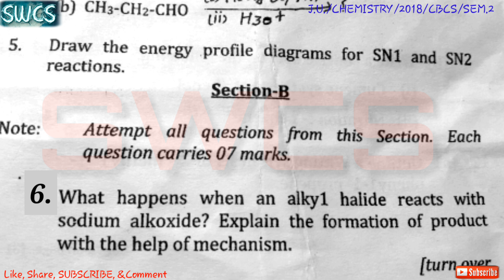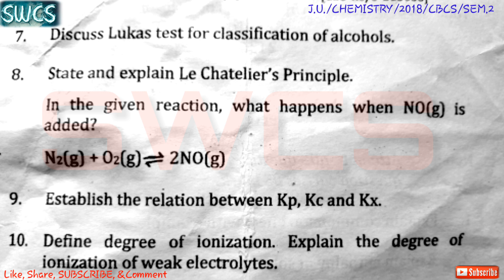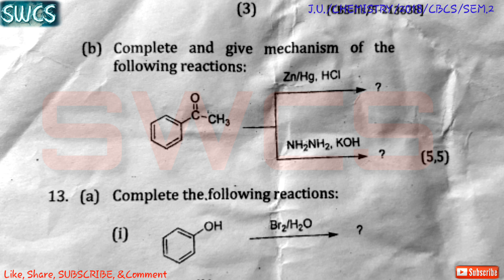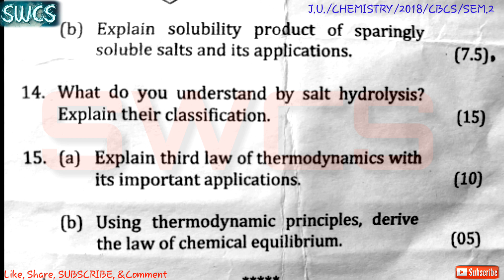Q.P. Chemistry B.Sc. SEM. 2 ||CBCS 2018 JAMMU UNIVERSITY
THANKS FRIEND FOR SUPPORTING US AND WATCHING OUR VIDEOS.

IT'S OUR PLEASURE!
KEEP SUPPORTING AND GIVING YOUR PRECIOUS LOVE

WATCH OUR VIDEOS ON CHANNEL
""' SYUDY WITH CAPTAIN SATVEER""'

Crystal clear and 1080p HD.
PDF version

SOME OF Videos links of the channel ::-

VIDEOS LINK OF CLASSES 11TH AND 12TH JKBOSE ::-